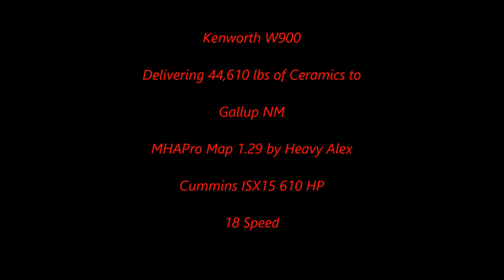American Truck Simulator Kenworth W900 Gallup NM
Long Trains for ATS 1.29

MAPS

CSIO Technologies

Cyberpower
i7-7700 K 4.2 K Processor 16 GB Memory
4.2 Processor Speed
2 TB Hard drive  128 GB SSD
8 GB Dedicated Memory GeForce 970 Graphics Card
Liquid Cooled